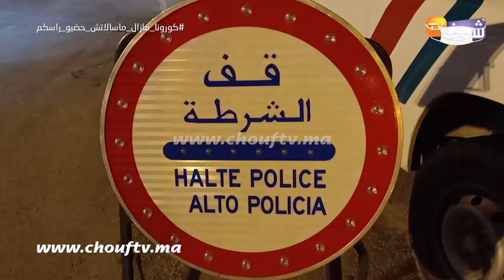ها المعقول..الأمن يستعين بالكلاب المدربة ليلة البوناني لتفتيش السيارات بمدينة وجدة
رصدت شوف تيفي استعانة المصالح الأمنية بمدينة وجدة بالكلاب المدربة من أجل تفتيش السيارات ليلة رأس السنة.